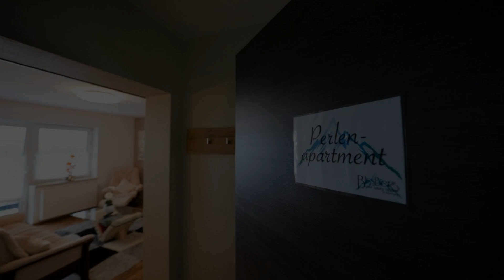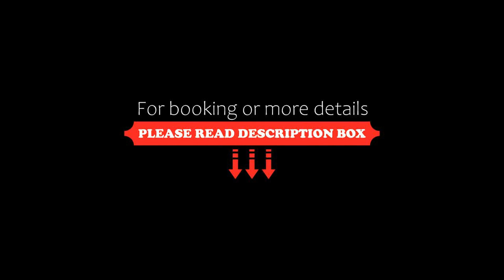Blissberg Winterberg, Winterberg, Germany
About Property:
You're eligible for a Genius discount at Blissberg Winterberg! To save at this property, all you have to do is sign in.
Located 5.6 km from Kahler Asten and 3.6 km from St.-Georg-Schanze in the centre of Winterberg, Blissberg Winterberg provides accommodation with free WiFi and free private parking.

Some of the units include a cable flat-screen TV, a fully equipped kitchen with a fridge, and a private bathroom with a shower and free toiletries.
Property Type: Hotel
Address: Gartenstraße 7, Ortsmitte, 59955 Winterberg, Germany
Searching For
1. Blissberg Winterberg - Winterberg - Germany
2. Blissberg Winterberg - Winterberg - Germany Address
3. Blissberg Winterberg - Winterberg - Germany Rooms
4. Blissberg Winterberg - Winterberg - Germany Amenities
5. Blissberg Winterberg - Winterberg - Germany Offers and Deals
Audio Credit:
Track Title: Blank Slate
Artist: VYEN